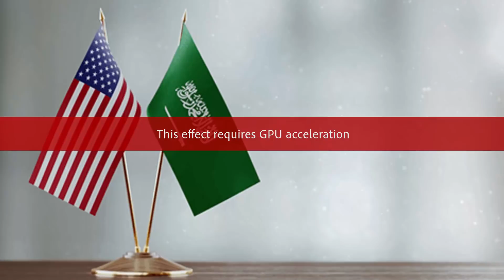Good News For Ummat-e-Muslimah || Saudi Arabia MBS Great New Alliance With Iran Turkey | Joe Biden